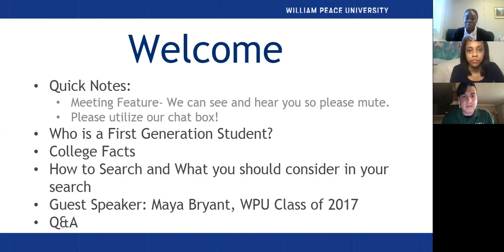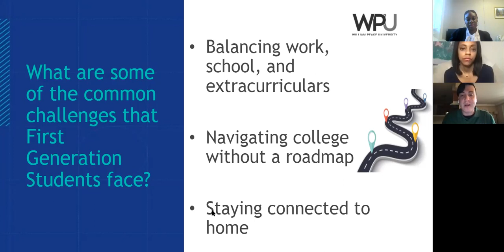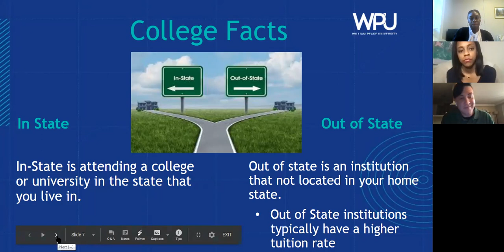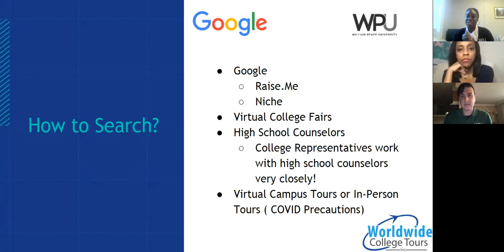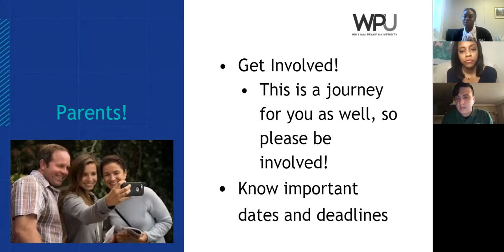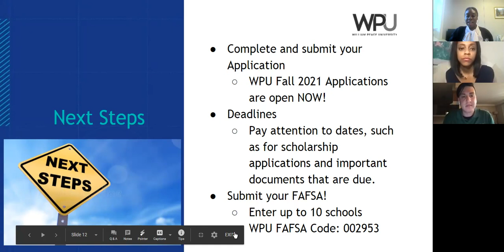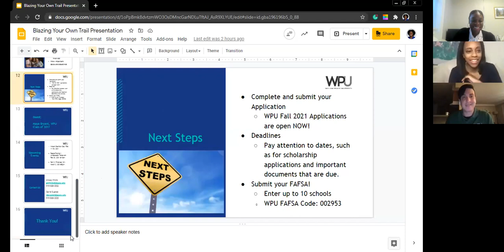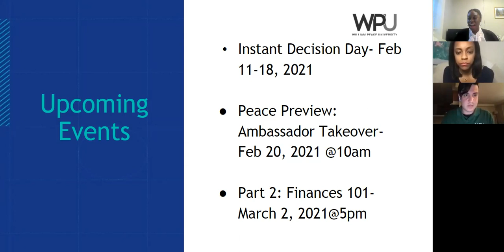WPU First Generation Virtual Event on Demand | Blazing Your Own Trail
On Demand of the First Generation Student Information Session: Blazing Your Own Trail. Content and resources include the following:
• Who identifies as a First Generation Student?
• Identify some of the struggles of First Generation students.
• How to search for colleges in COVID-19.
• What should prospective students and families do now?

William Peace University offers many virtual events to support students on their college journey. To learn more about these events visit: peace.edu/pacer-events